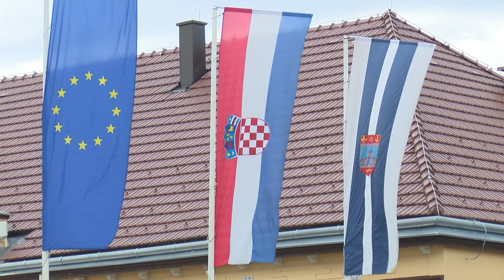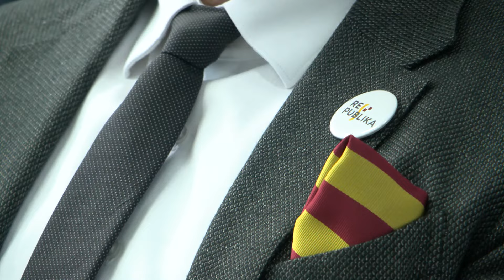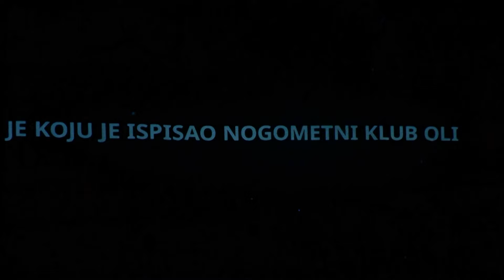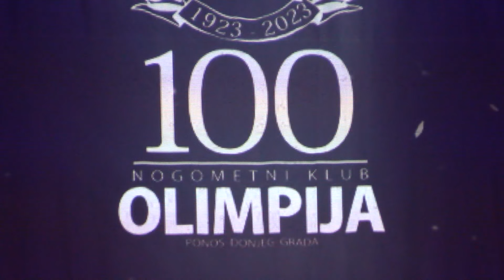DNEVNIK 20.01.2024. Osječka televizija